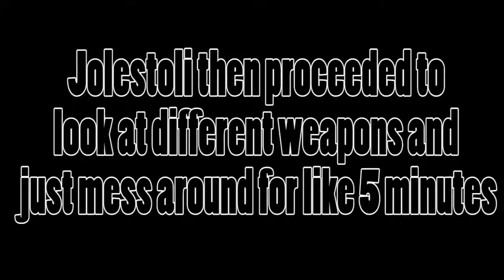Monster Hunter: World - Cool Prank - EP 2 - Jolestoli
Now we get to play an actual quest!!!

If you enjoyed the episode feel free to like and subscribe, and turn on those notifications so that you can see whenever I upload a new episode, Have a lovely day!